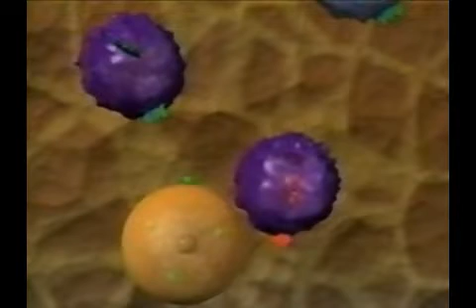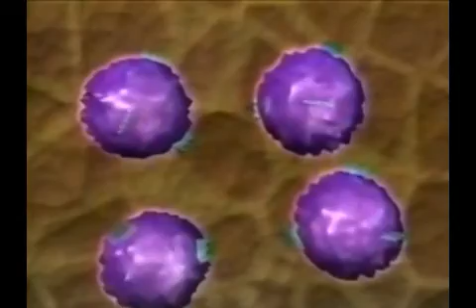cell mediated imun